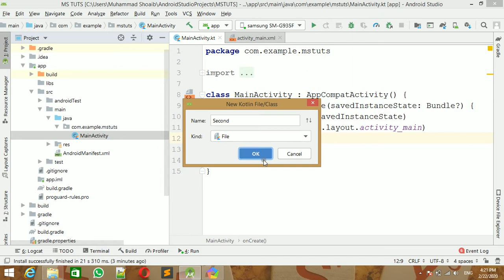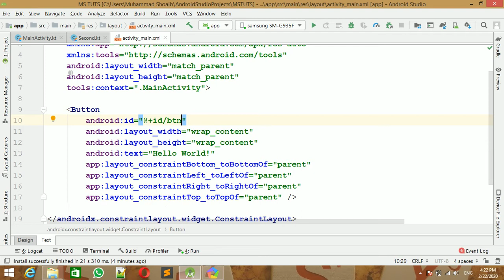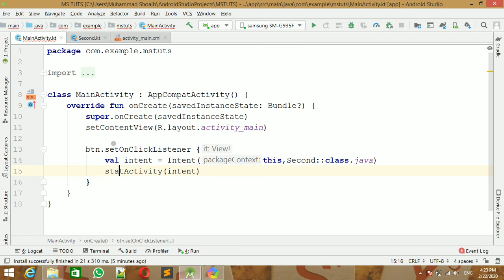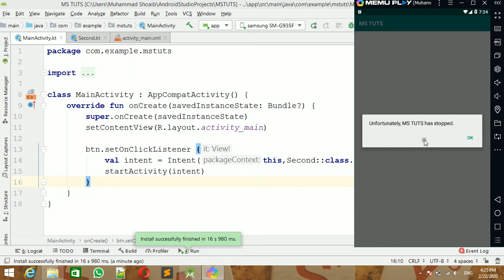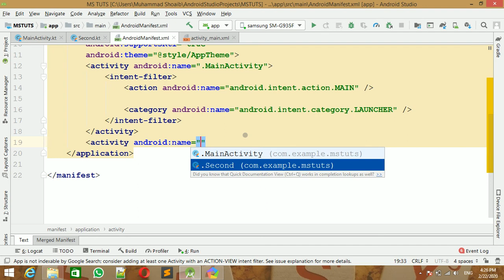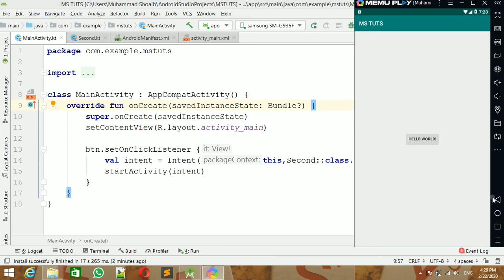59.RunTime Error Android |RunTime Error In Hindi |Android Kotlin Hindi|Kotlin Compiler Error Android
RunTime Error Android |RunTime Error In Hindi |Android Kotlin Hindi|Kotlin Compiler Error Android.

Hi
For More Video And Information.

 Dosto Is Video Me Hum Dekhain Gay Kay Kasy Hum  RunTime Kay Error Ko
 Identify Kar Sakty Hain Or Unko Solve Kar Sakty Hain. To Video Ko Complete
 Dekhain Or Share Bhi Lazmi Karain.